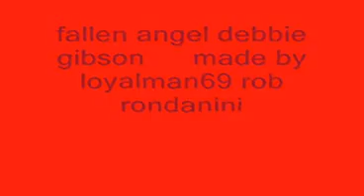fallen angel debbie gibson cd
rare song!